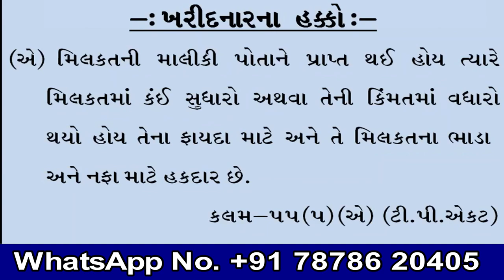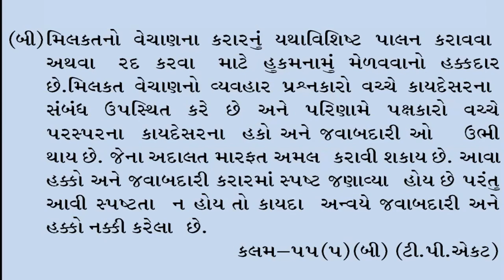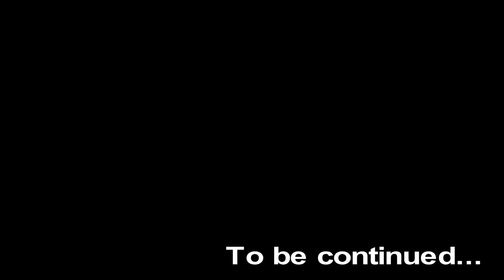ટ્રાન્સફર ઓફ પ્રોપર્ટી એક્ટ : Video 19 : એડ્વોકેટ શ્રી નજમુદ્દીન મેઘાણી